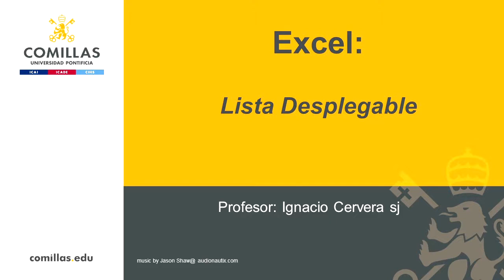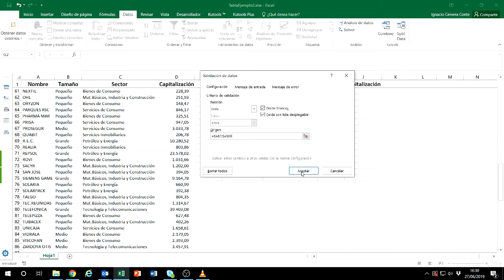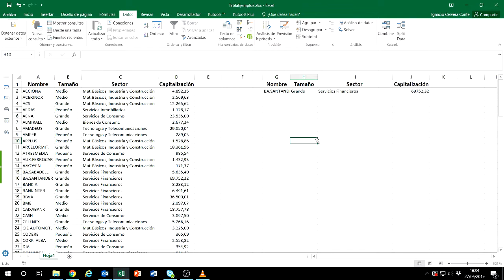Excel 2: Lista Desplegable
Vídeo tutorial para aprender a incorporar listas desplegables en una tabla.